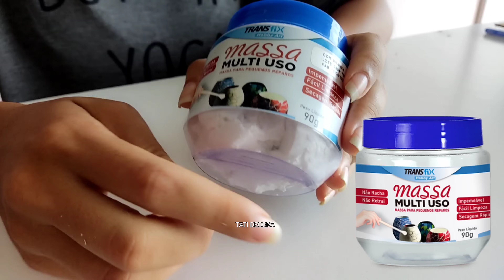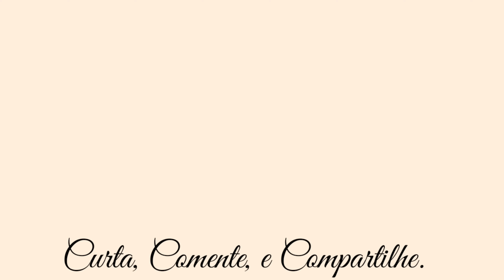Não jogue fora! olha o que fiz com gavetas velhas e portas de guarda DIY ideias para decorar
Faça você mesmo decoração gastando pouco reutilizando materiais do lixo ao luxo.

•nesse site você encontra as tintas e complementos do artesanato que eu uso.
•o cupom dá desconto de 5% no final da compra, desde que o item já não esteja com valor promocional.

tatidecor.a

Página no Face:
Tati Decora

Lista de Materiais Utilizados:
Gavetas, portas de guarda roupa, espátula, massa multiuso, parafusos, suportes, chave manual, pincel, tinta, e finalizei com os pés.

MEDIDAS:
Porta do meio 32,2 x 54
A gaveta tem 57,1 de largura e 15,6 de altura
duas madeiras de 45,1 x 172,2 cm
duas madeiras de 30,1 x 45,1 cm para as laterais.

Artesanato ideias com paletes
Tati Decora ideia com ideia com frasco de ideia com vidros de DIY faça você mesmo ideias lindas Decoração com material reciclado manualidades faciles manualidades geniales ideas geniales con ideias com papelão ideias com paletes ideias com caixa de leite manualidades ideias com madeira ideias para decorar seu quarto ideias com caixotes de feira ideias para decorar o banheiro FAÇA VOCÊ MESMO reciclagem artesanato decoração DIY
dumpster diving criatividade IDEIAS
Ideias de decoração para quarto ideia com papelão ideias com gavetas velhas ideias com gavetas de guarda roupa ideas con pallet Ideia com caixa de ovo garrafa de vidro ideias com caixote ideias de decoração com gavetas manualidades con cajones de madera ARTESANATO DIY ideiasparadecorar